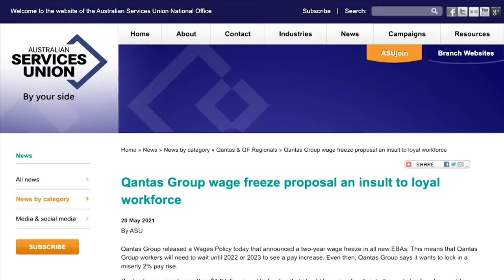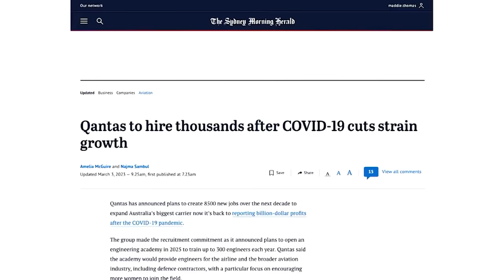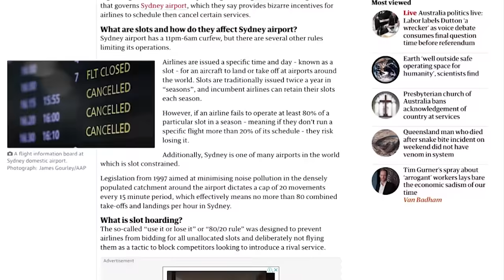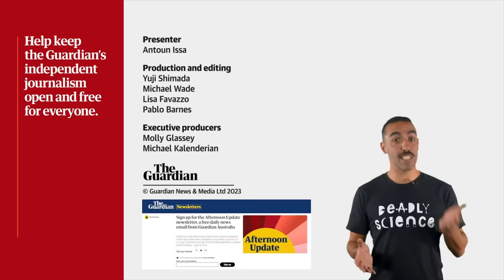Where did it all go wrong for Qantas?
The carrier was already facing court action from sacked workers and angry customers before Australia’s consumer watchdog, the Australian Competition and Consumer Commission (ACCC), alleged the company sold tickets for flights it had already cancelled.

Adding to the turmoil, Qantas’s chief executive, Alan Joyce, announced he was moving up his retirement date, two months ahead of schedule. Where did things go wrong?